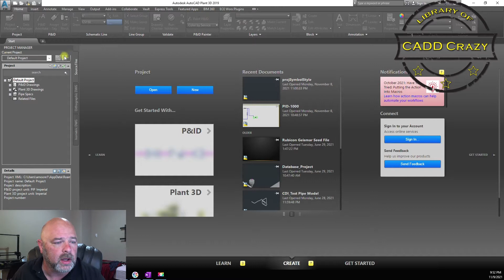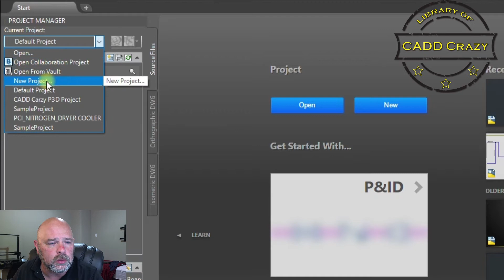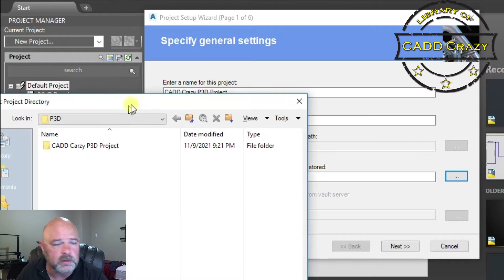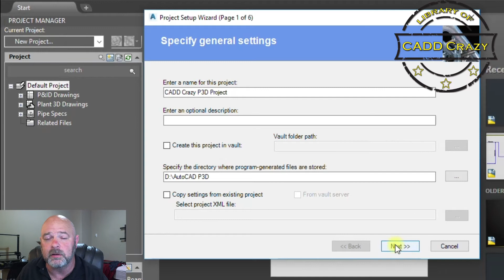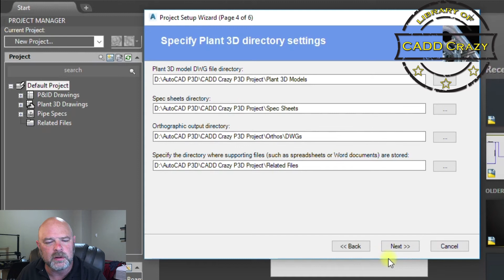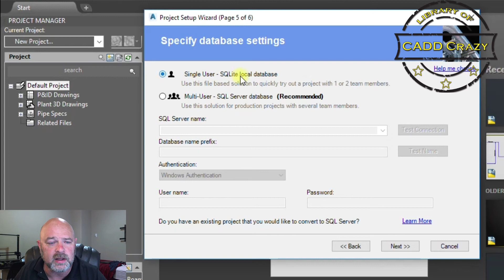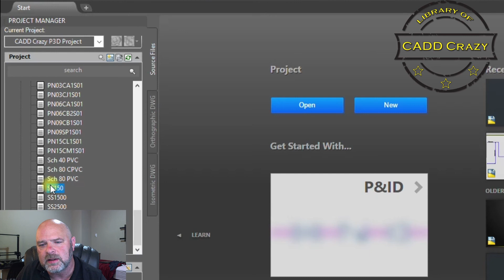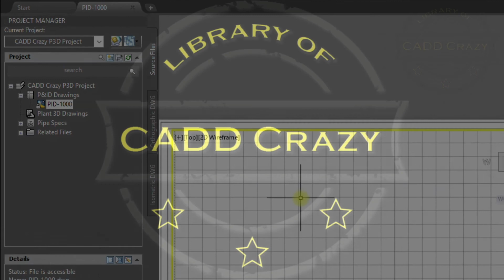AutoCAD Plant 3D Project Setup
Setting up a new AutoCAD Plant 3D project can be a little scary. If you go slow and follow the instructions it is a lot less scary.